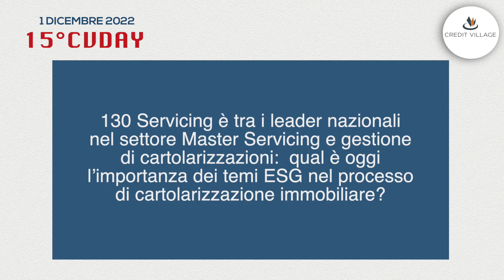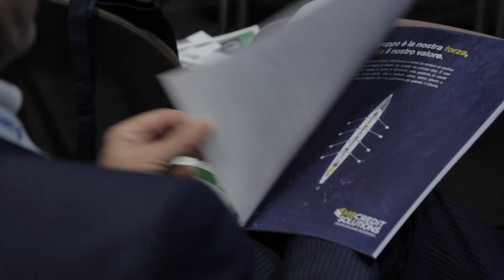15°CVDAY Intervista a Marco Ghirimoldi, Real Estate Manager 130 Servicing